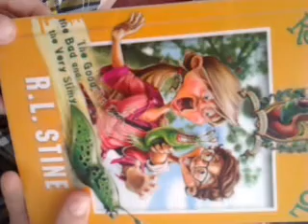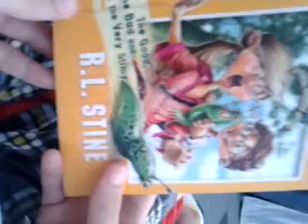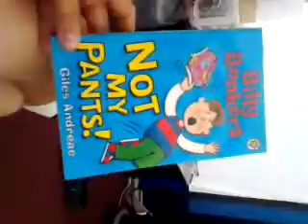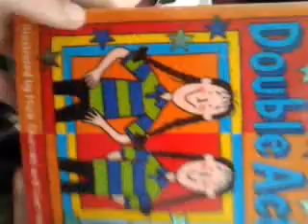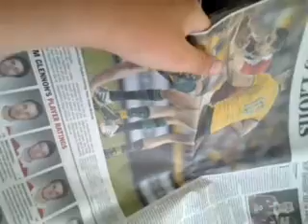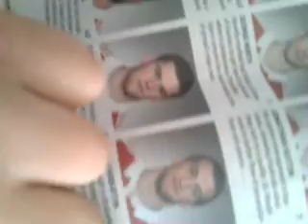Worst book reveiws